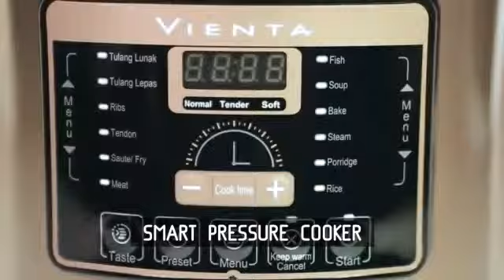Smart Pressure Cooker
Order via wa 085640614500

*Smart Pressure Cooker Vienta*

*12 in 1* Multi Function
• Tulang Lunak
• Tulang Lepas
• Ribs
• Tendon
• Saute / Fry
• Meat
• Fish
• Soup
• Bake
• Steam
• Porridge
• Rice

*Feature unggulan*

✅ Stainless Steel Innerpot
✅ Rose Gold Stainless Steel Body
✅ Large Screen Digital
✅ Preset Timer until 24 hours
✅ Food Grade
✅ 2 way open lid ( tutup bisa di lepas )

*Spesifikasi*
Model No : VSPC-YBW60
Tegangan : 200 V - 50 Hz
Daya          : 900 Watt
Kapasitas : 5.5 L
Berat         : 5.2 kg
Ukuran      : 335 x 335 x 360 mm